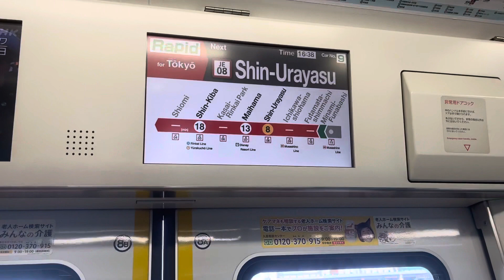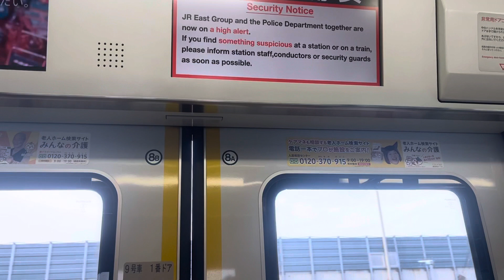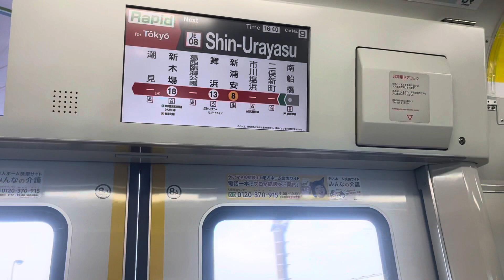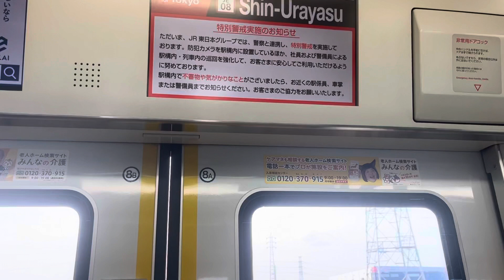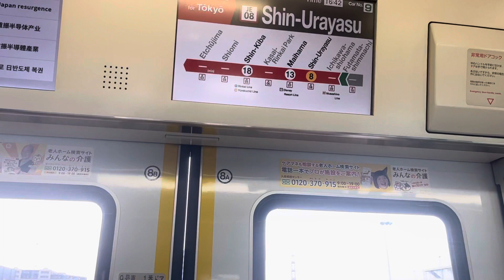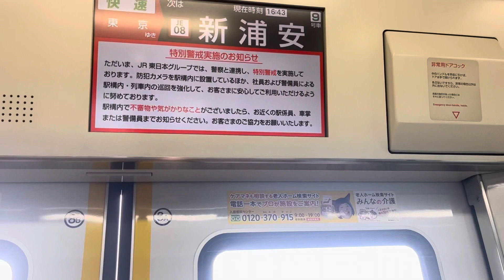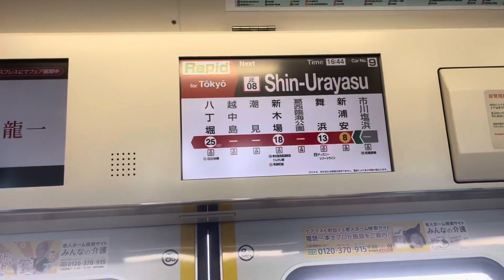【いつ乗ってもこの区間は最高！】京葉線E233系5000番台 509編成 快速 走行音(南船橋〜新浦安)